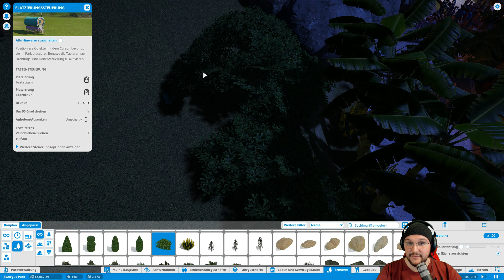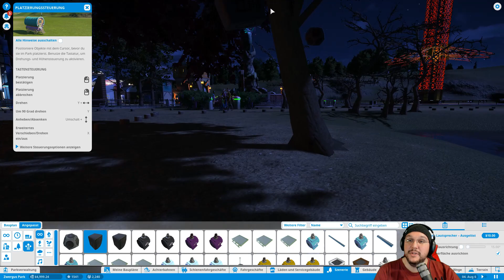PLANET COASTER 🎡 ► [018] ► Let's Play Planet Coaster German Deutsch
Let's Play Planet Coaster als kommentiertes Gameplay von und mit ZwergTube.

Daten und Fakten zum Spiel:
Let's Play: Planet Coaster
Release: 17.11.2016